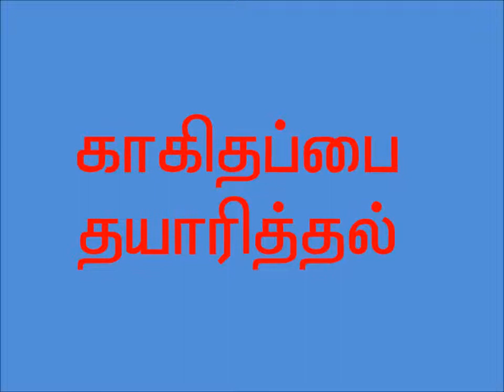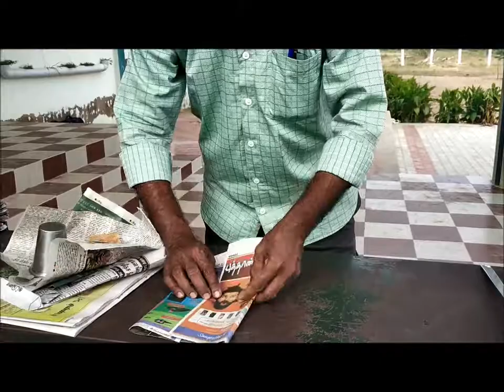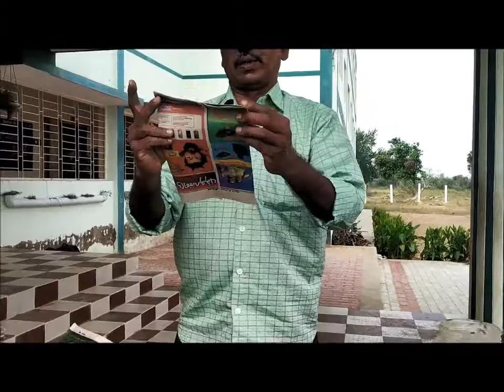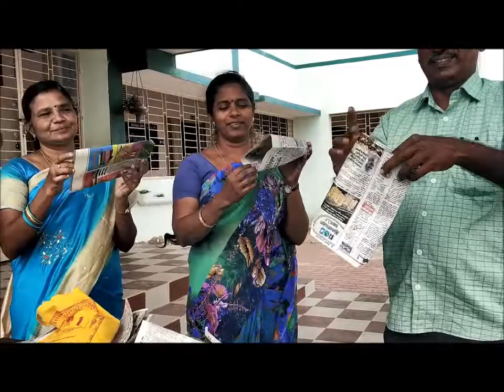PAPER BAG MAKING GHS LEKKANAPATTI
Paper bag